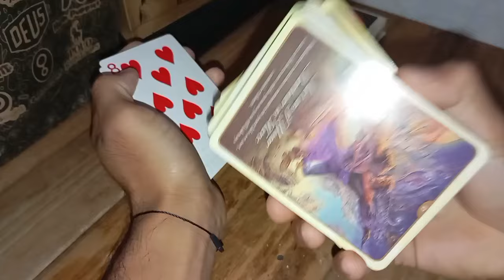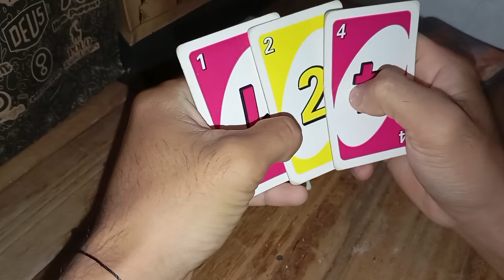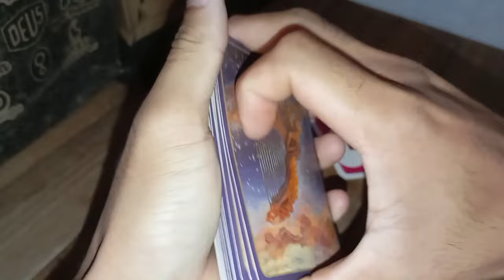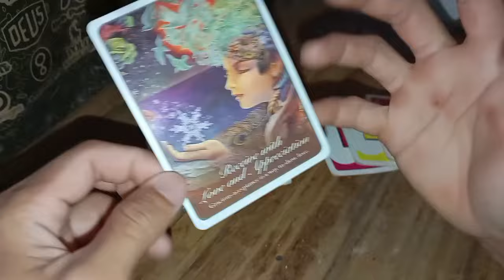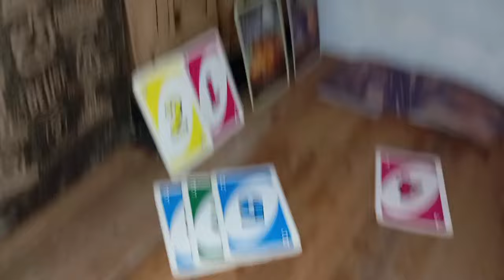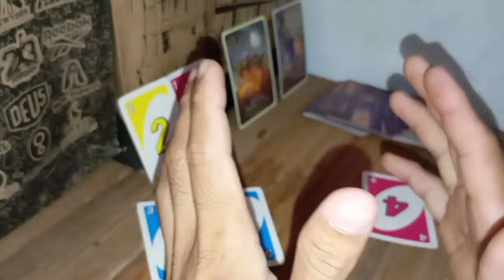Terkadang Barcelona kalahkan real madrid • Prediksi bola versi kartu tarot • Analisis bola